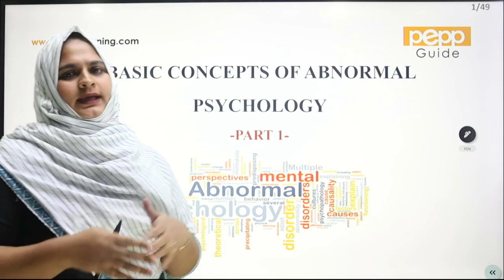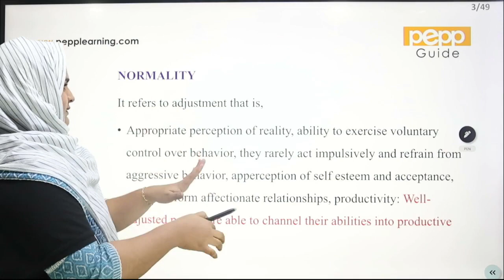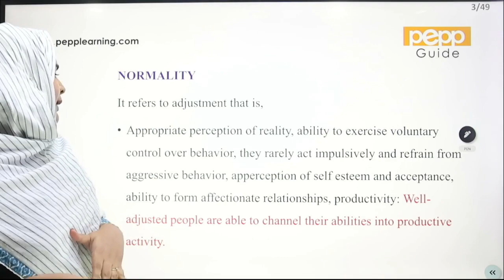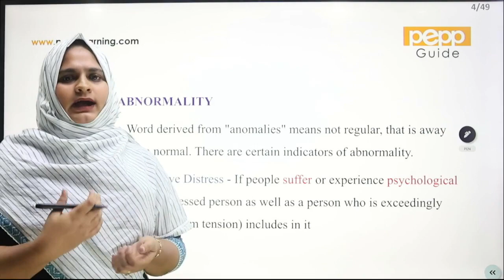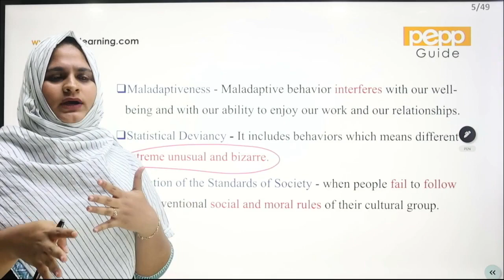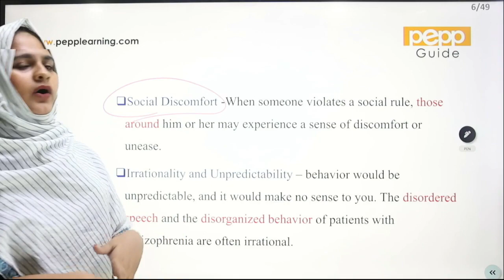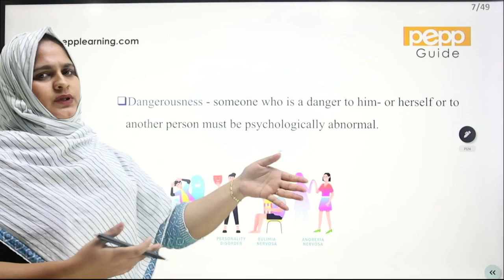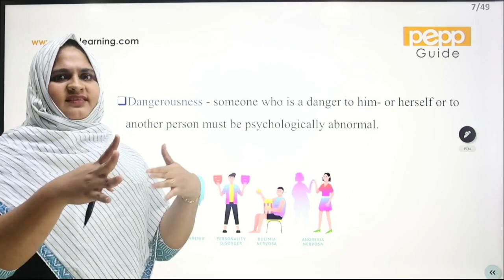BASICS OF ABNORMAL PSYCHOLOGY PART 1 | BSC PSYCHOLOGY | SEM 5 | CALICUT UNIVERSITY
BASICS OF ABNORMAL PSYCHOLOGY | BSC PSYCHOLOGY | SEM 5 | CALICUT UNIVERSITY | PEPP Learning